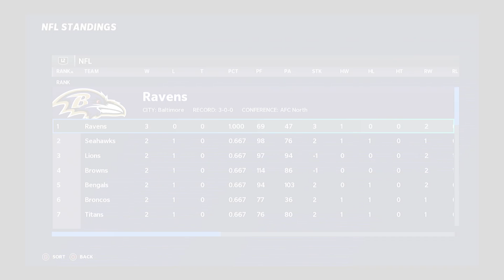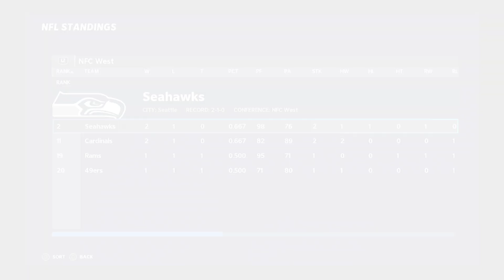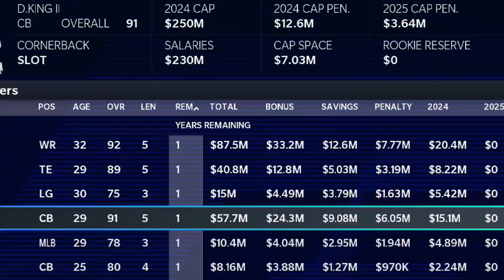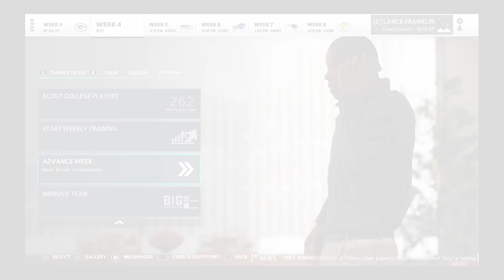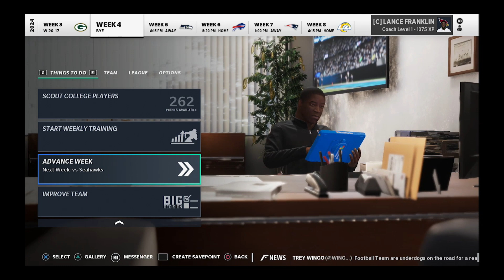FLYING HIGH AND LOOKING TO THE FUTURE! | Week 4 Bye Week | Arizona Cardinals Franchise Ep. 6